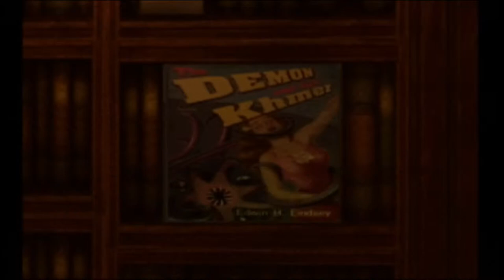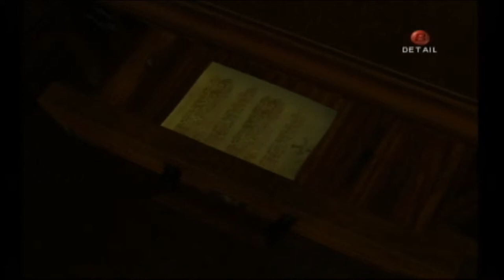Let's Play Eternal Darkness Sanity's Requiem - 07 - Paul Luther 1 of 2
Things get a little tense if you can't take a joke.